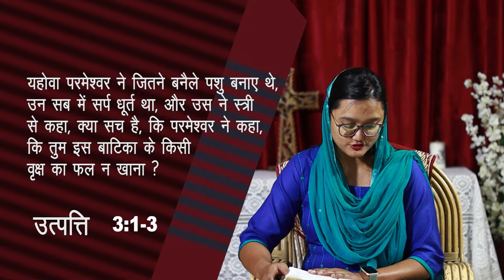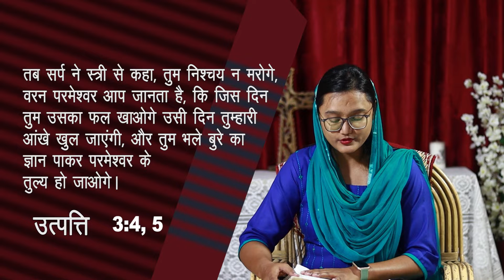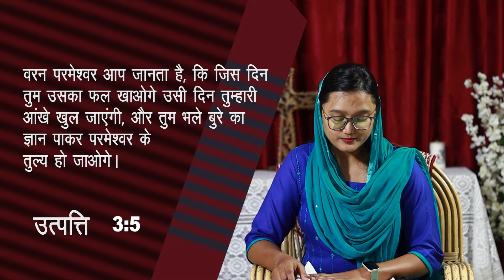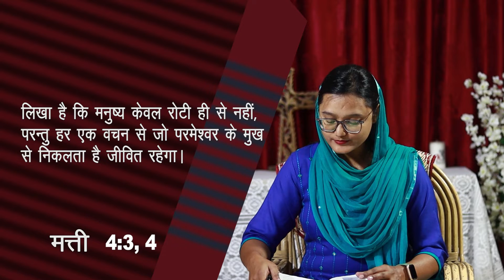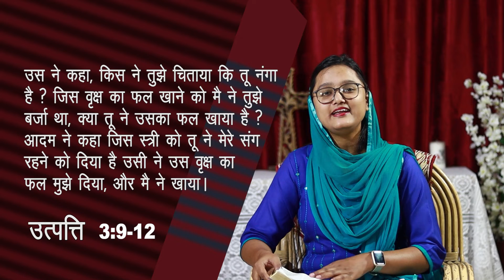Know how the devil works in your life||Sis.Akansha Sherilly|Jesus Care Ministries ||Hindi Sermon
"As God leads you, please come forward to support "Jesus Care Ministries "
यदि परमेश्वर आपकी अगुवाही करें तो आप हमारी सेवकाई को मदद कर सकते हैं

Your donation will be used to bring God's Love & Faith to Many  people who are in sorrows